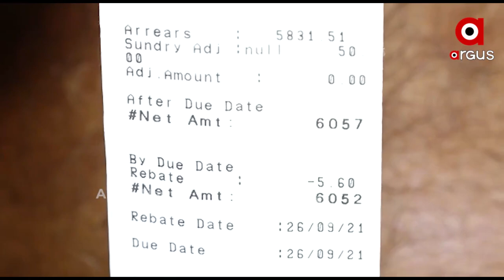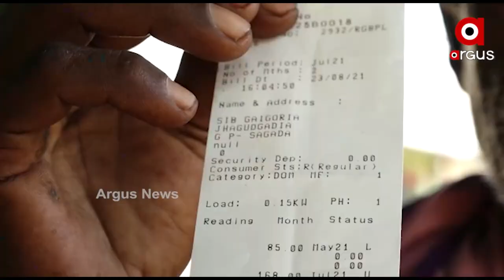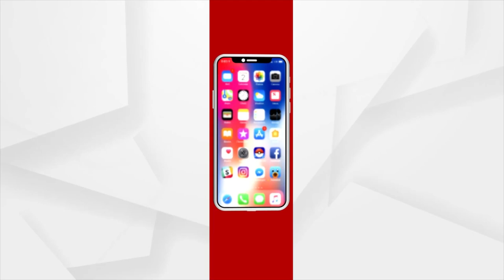କାନ୍ଥରେ ବୋର୍ଡ ଝୁଲୁଛି, ହେଲେ ଟ୍ରାନ୍ସଫର୍ମର ବସିନି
କାନ୍ଥରେ ବୋର୍ଡ ଝୁଲୁଛି
ହେଲେ ଟ୍ରାନ୍ସଫର୍ମର ବସିନି
କାନ୍ଥରେ ବୋର୍ଡ ଝୁଲୁଛି, ତାର ମଧ୍ୟ ସଂଯୋଗ ହୋଇଛି ହେଲେ ଟ୍ରାନ୍ସଫର୍ମର ବସିନି କି ପୋଲ ପୋତା ହୋଇନି । କିନ୍ତୁ ଆସୁଛି ଲକ୍ଷ୍ୟାଧିକ ଟଙ୍କାର ବିଲ । ବୌଦ୍ଧ ଜିଲ୍ଲାର ଉପାନ୍ତ ଅଞ୍ଚଳ ଶଗଡା ପଞ୍ଚୟତର ଝଗୁଡୁଗାଡ଼ିଆ ଗାଁରେ ଦେଖିବାକୁ ମିଳିଛି ଏଭଳି ଘଟଣା ।